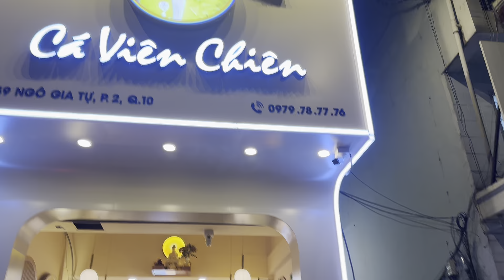Thu Phương cùng con gái Hoàng Long giao lưu với Cô Chú Anh Chị